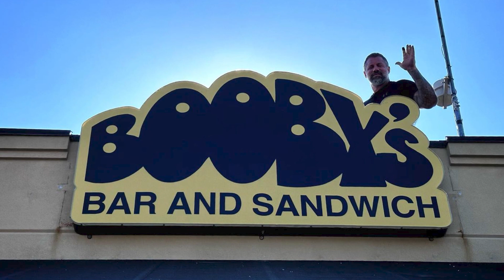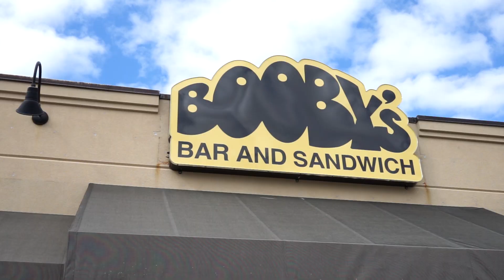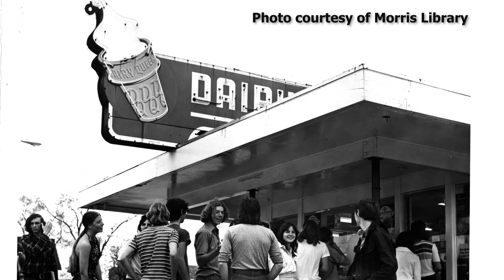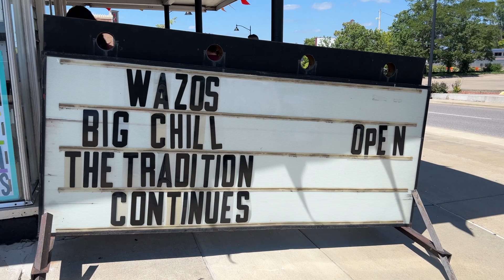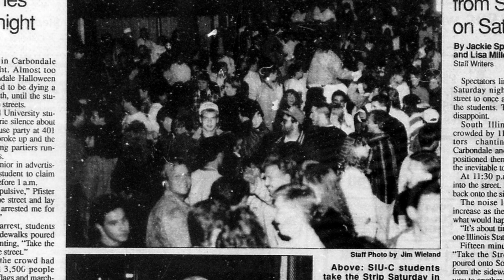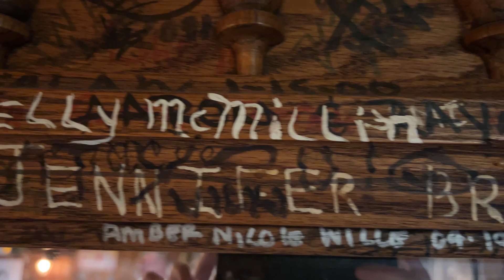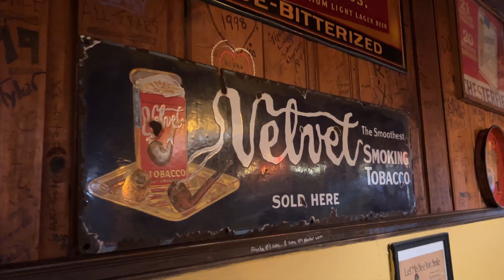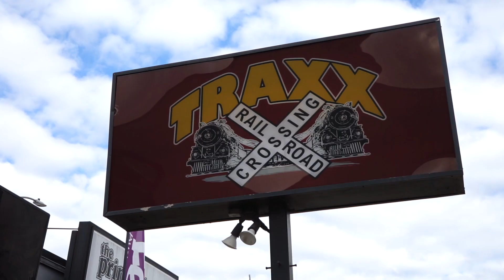Saluki Sleuths: Staples on the Strip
In this episode of Saluki Sleuths, the SIU Alumni Association goes cruising down the Carbondale Strip in search of the stories behind Salukis' favorite eateries.

We cover the revival of Booby's, the story behind Pagliai's Joe's Special, The Big Chill (formerly Dairy Queen), and Quatro's.